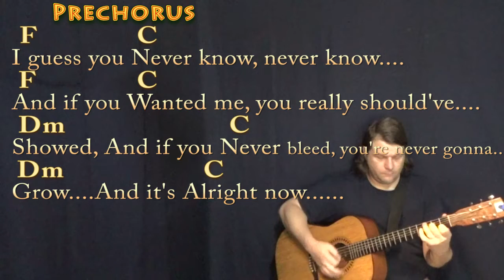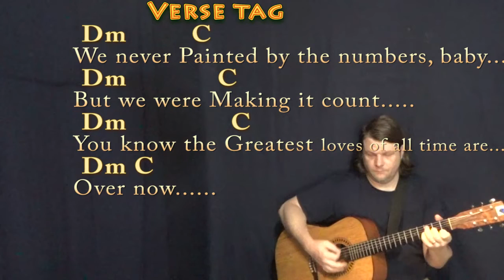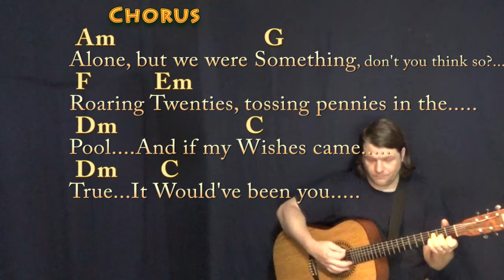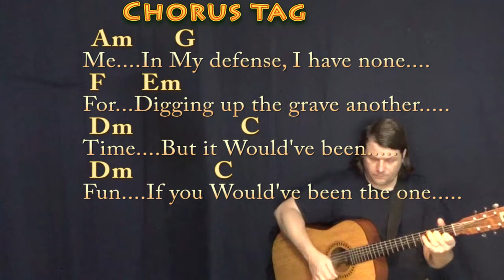the 1 (Taylor Swift) Guitar Lesson Chord Chart with Chords/Lyrics